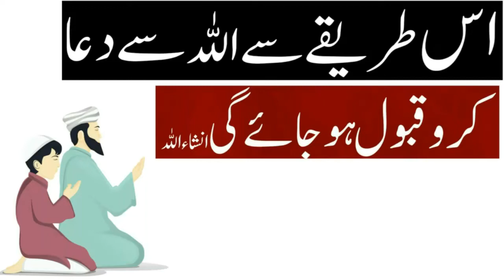Dua Mangne Ka Tarika - Her Dua Qabool Hogi - प्रार्थना करने का तरीका - By Syed Maqsood AnS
دعا مانگنے کا طریقہ ہر دعا قبول ہوگی |
प्रार्थना करने का तरीका हर प्रार्थना को स्वीकार करेगा |
Dua Mangne Ka Tarika - Her Dua Qabool Hogi |

Note..!